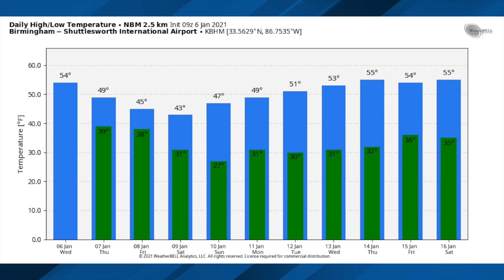January 6, 2021 Weather Xtreme Video - Morning Edition